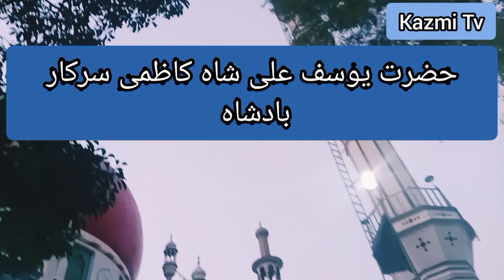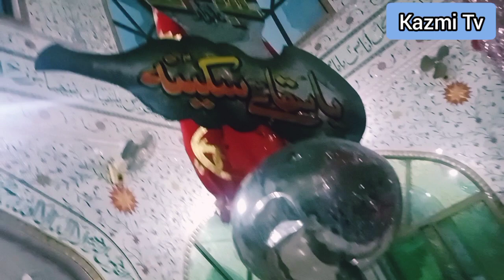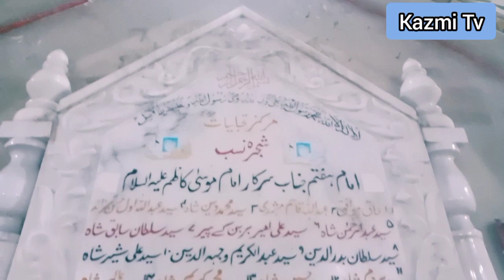حضرت یوسف علی شاہ کاظمی سرکار بادشاہ